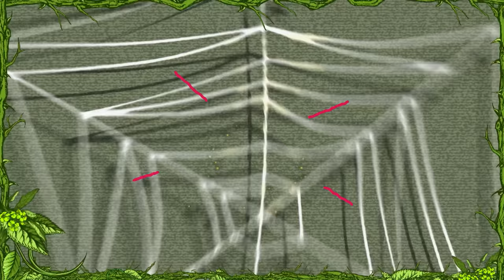PRESENTATOR DURFT VOOR HET EERST NIET GEBETEN TE WORDEN!! | Steken en Prikken S2 #9 | NPO Zapp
Voor veel mensen hun ergste nachtmerrie: gebeten worden door een SPIN! En ook voor de presentator is het wel héél spannend.

Moeten we bang zijn voor de wilde dieren uit onze eigen natuur? Emma Wortelboer en Jurre Geluk nemen de proef op de som door zich te laten steken, prikken en bijten door dieren uit onze achtertuin. Terwijl Emma en Jurre zich opofferen, staan dokter Addy en bioloog Roy paraat om de wond te verzorgen en alle weetjes te delen. Want waarom bijten en steken de beestjes? Wat gebeurt er tijdens de beet? Wat moet je doen als je gebeten of gestoken wordt? En moeten we bang zijn voor onze natuur of is de angst groter dan het echte gevaar?